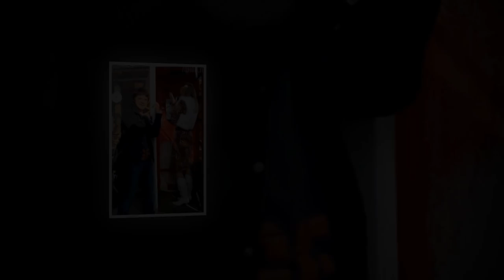Евгений Осин - Плачет девушка в автомате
Песня талантливого композитора и исполнителя Евгения Осина - "Плачет девушка в автомате" - шлягер 90-х. На стих Андрея Вознесенского "Первый лёд".
Слайд-шоу сделано в программе ProShow Producer, тема программы Wedding Trendy. Фото: интернет, с сайта (обои)

Андрей Вознесенский - Первый лёд
Мерзнет девочка в автомате,
Прячет в зябкое пальтецо
Все в слезах и губной помаде
Перемазанное лицо.

Дышит в худенькие ладошки.
Пальцы — льдышки. В ушах — сережки.

Ей обратно одной, одной
Вдоль по улочке ледяной.

Первый лед. Это в первый раз.
Первый лед телефонных фраз.

Мерзлый след на щеках блестит —
Первый лед от людских обид.